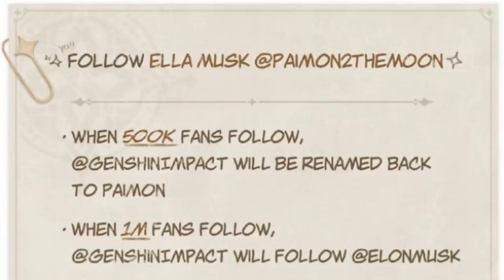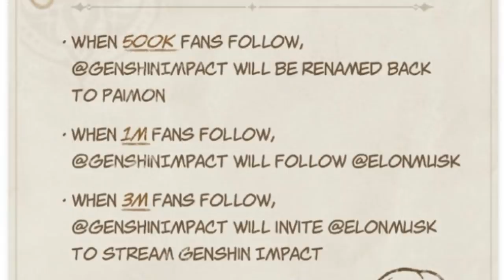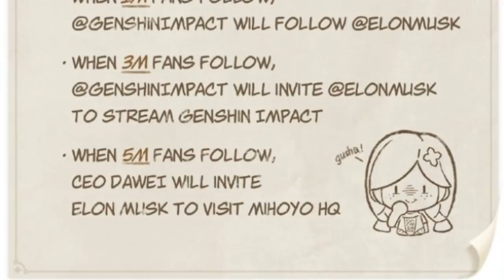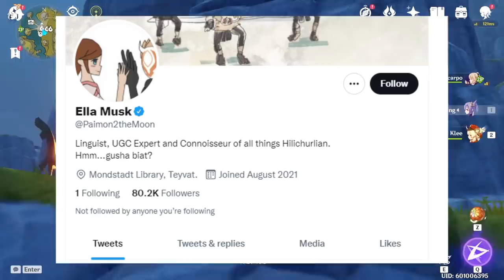KKKKK! Genshin faz a pior CAMPANHA que um jogo já fez e DA TUDO ERRADO!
➤ PSN: hadessama94